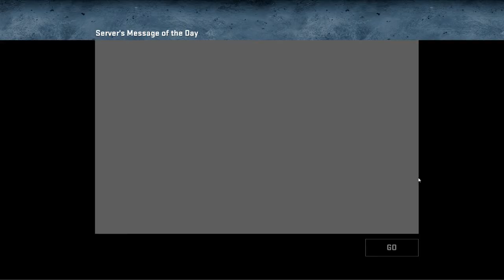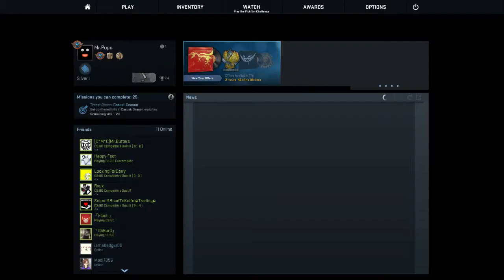Pablo Plays CSGO Hide and Seek part 3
i didn't edit this sorry for feeling lazy i will try hard next video.